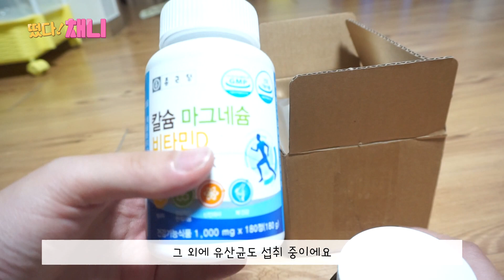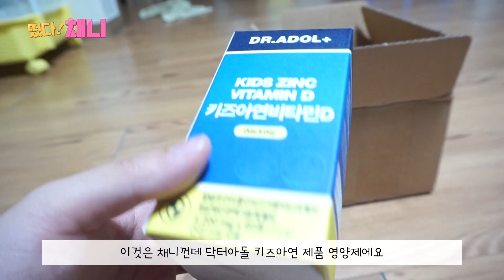(SUB)👶등센서 달린 신생아돌보기, 출산 후 건강관리는 영양제로, 우리가족 건강챙기기, 영양제 안먹는 채니 속이기 (ft.종근당 영양제, 32개월 영양제 키즈아연), 육아브이로그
안녕하세요 채니엄마입니다
오늘은 출산 후에 챙겨먹어야할 영양제에 대해 소개해봤어요
아이 둘을 봐야하니, 제 몸 제가 챙기지 않으면 안되겠더라구요ㅎㅎ
제 돈 주고 영양제 사먹은 것은 처음이네요
그만큼 엄마는 정말로 체력이 제일 중요한 듯 합니다!

저 뿐만 아니라 요즘 시국이 시국인만큼
저희 가족 또한 건강관리를 해야하기 때문에
남편 것, 그리고 채니꺼까지 같이 구매했어요~
평상시 영양제를 싫어하는 채니이기 때문에 이번에는 꼭 먹이리라 다짐하고
초콜렛인척 먹여보았네요ㅎㅎ

그리고 혹시나 궁금해 하시는 분들이 계실수도 있어서 정보 남겨드릴게요

👩채니엄마 영양제 : 종근당 데일리베스트 종합비타민, 종근당 칼마디
👨채니아빠 영양제 : 고려은단 비타민C 1000
👧채니 영양제 : 닥터아돌 키즈아연

여러분들도 건강 유의하세요~^^